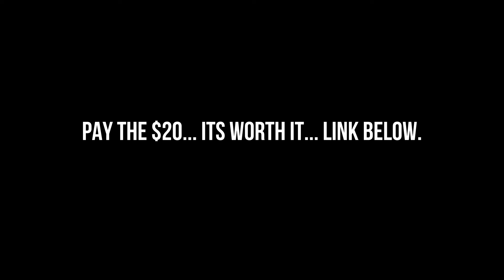EOS HD C-LOG VS CINESTYLE BY TECHNICOLOR picture profiles on Canon 5D III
EOS HD simulates the c-log picture profile found on canon cinema cameras and can be downloaded
CineStyle by technicolor is a free picture profile which offers a higher dynamic range than most native dslr settings and can be downloaded
Gear used to shoot -